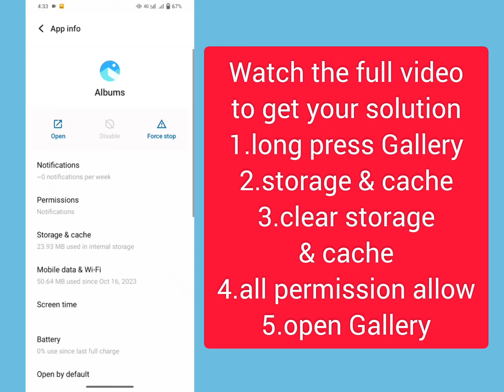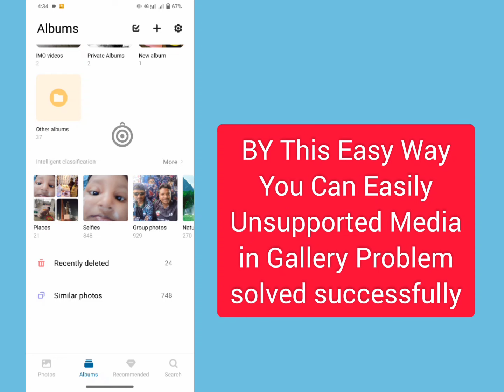How to Fix Unsupported Media in Gallery Problem Android 2024 , unsupported media in gellery